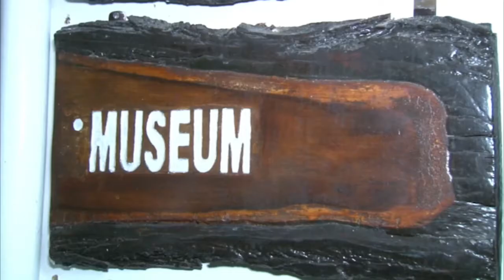29 05 2017 Museum Nacht voor de 4e keer gehouden